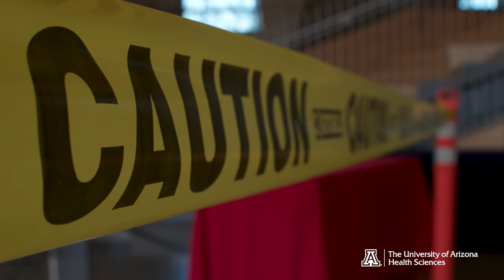Untangled Shadows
In the fast-paced world of health care and health care education, it's easy for medical students and professionals to become focused on innovative science and technology. However, effective care also requires connecting with patients on a deeper level to understand their fears, concerns and emotions.

Housed within the University of Arizona Health Sciences Innovation Building is the El Mirador Project, a visionary public art program spearheaded by Michael D. Dake, MD, senior vice president for the University of Arizona Health Sciences. It recognizes the transformative power of art to nurture empathy, observational skills and critical thinking in students, faculty, staff and the community.

Renowned video artist Jim Campbell was commissioned to create an original LED light sculpture for El Mirador. Campbell, who is best known for his electronic low-resolution abstract imagery, has many of his works displayed in other public collections such as New York’s Metropolitan Museum of Art and Museum of Modern Art, and the San Francisco Museum of Modern Art.

"My works tend to be more about perception than they are about the content of the imagery within them," said Campbell. He added that successful pieces create a sense of magic that draws viewers in, challenging them to understand their own perceptual processes.

For the HSIB piece Untangled Shadows, Campbell drew inspiration from birds. The soaring open space of HSIB and the elevated location of the installation, combined with its dynamic nature, reminded him of the ethereal quality of clouds he said. With their distinctive rhythms of movement, birds became a fitting subject for an artwork centered around perception. Campbell said his intention was not to create a literal representation of birds but to capture their essence through the interplay of movement and abstraction.

Campbell began the artwork as a video image of birds in flight which he then translated into a 21-by-21-foot chandelier-type LED light sculpture. He spent months carefully plucking out hundreds of thousands of pixels and then selected and mapped 3,000 pixels to the sculpture. "The way that I look at it is right at that edge of perception," he said.

Each pixel resembles a lightbulb that randomly flashes on and off to create an abstract, yet recognizable image of flying birds. Because birds have distinct rhythms in their movements, they are identifiable even in abstract form. It is the motion of the birds that give way to clarity and recognition. Their fluttering wings, viewed from below or at a distance, provide cues for understanding the artwork's subject matter. The resulting artwork exists on the edge of perception, requiring viewers to learn how to look at it by engaging with it over time. The simplicity of the imagery, combined with the movement, creates a unique and immersive experience.

The connection between art and health care is profound. Art encourages the identification of recognizable shapes and pattern recognition. It invites acceptance of ambiguity and allows for more than one interpretation, thereby promoting creative problem-solving. "Visual perception in health care environments is very important," said Dake. "Beyond verbal communication, nonverbal cues and emotional engagement play vital roles in patient well-being."

Incorporating art, such as Campbell's Untangled Shadows, helps students and trainees develop a heightened sensitivity to these cues in a health-related setting. Whether it be visual art, dance, or other creative mediums, the goal is to foster an environment that promotes emotional connection and understanding.